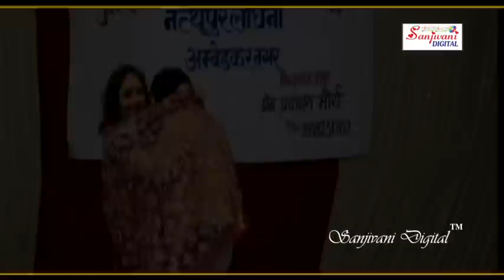भोजपुरी के टॉप १० सुपरहिट गाना :: Listen One by One New Bhojpuri Hit Song :; 2017 Latest Video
एल्बम का नाम :-Bichhua Kaat Gayyel
गायक का नाम :- Indu Sonali, Sonu
कंपनी का नाम :-  Sanjivani Digital